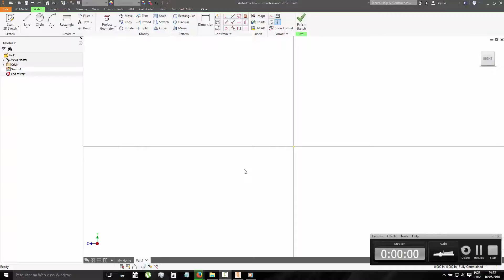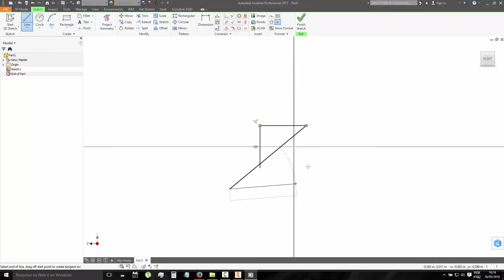28 Autodesk Inventor Como impedir a Restrição + Ctrl ou How to Prevent Restraint +Ctrl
Autodesk Inventor Como impedir a Restrição
Autodesk Inventor How to Prevent Restraint